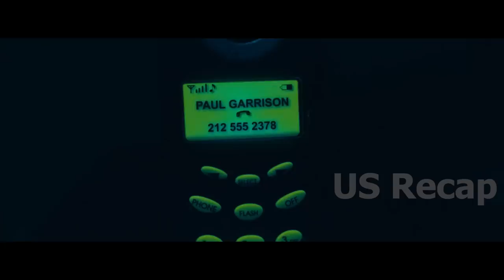On a train, a group of mercenaries attempted to kill him, unaware that he was a deadly assassin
Ninja movie 2009, Scott Adkins as Casey Bowman, Tsuyoshi Ihara as Masazuka, Mika Hijii as Namiko Takeda, Todd Jensen as Det. Traxler, Togo Igawa as Sensei Takeda, Garrick Hagon as Professor Garrison.

Next movie 2007, Nicolas Cage as Cris Johnson, Julianne Moore as Callie Ferris, Jessica Biel as Liz Cooper, Thomas Kretschmann as Mr. Smith, José Zúñiga as Security Chief Roybal, Tory Kittles as Cavanaugh, Michael Trucco as Kendall, Alice Kim Cage as Girl with Necklace.